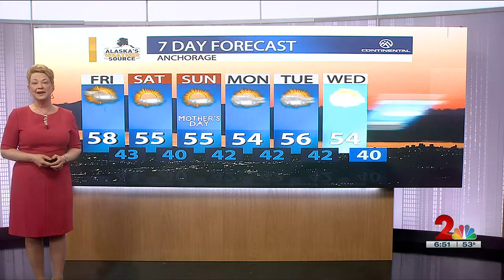Alaska river systems are breaking up